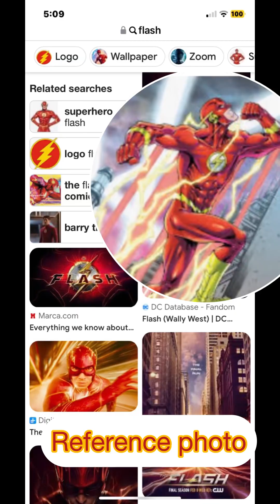Painting 3D Printed Flash Figure & Sharing my art from 2019 (The video with the art. Let’s paint!)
Thank you to my friend for the gift and encouragement to continue being creative 🧡

I commissioned Zion Designs to make some pieces for me and he had the wonderful idea of making it white so I could paint it.
Definitely check out his page if you’re interested in a custom 3D Printed Design

￼i shared my drawings from 2019 because it has always been an interest to me for art but im not the best at it. I’m learning that it is fun to try

On May 28, 2023 I got to work with this company and was able to get some dreams realized - he was able to turn my crazy idea into reality! July 2, 2023 then i finally got around to painting this April 5, 2024.

I edited this video using Inshot  I filmed and edited this video with my iPhone 11.

Songs Used in this video:

Musician: Young Ginseng

Musician: Jeff Kaale

Musician: Philip E Morris

Musician: Not The King